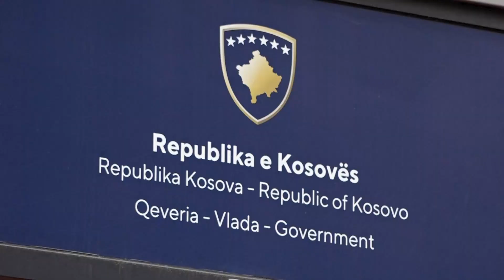Kurti pret në takim kryetaren e Kuvendit të Shqipërisë, Elisa Spiropali